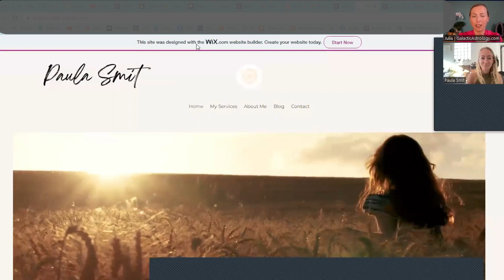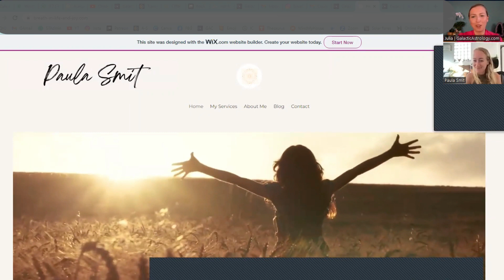#43 QSG Practitioners Colleagues Podcast w/ Paula Smit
Quantum Soul Guidance (QSG) colleague : Paula Smit 🎉

A very warm welcome and congratulations to our recently certified Quantum Soul Guidance Practitioner Paula Smit. In this podcast we talked about her moving from the Netherlands to Spain that started her Self-discovery journey many years ago. As fate would have it, Paula met her mentor soon after relocating who  encouraged her spiritual awakening. The recent lockdown was the final stage of her building her service-to-others-business as a Reiki and sound healer, Yoga Teacher and Galactic Astrology Soul Reader.
LANGUAGES: English, Dutch. Paul is based in Spain. QSG Session Type: Written report, Audio recording, Video recording

"We are stars wrapped in skin. The light you are seeking has always been within." - Rumi

Your Birth Chart is a Blueprint of your Soul and we can discover your Soul connections and Soul Journey in the Milky Way Galaxy and beyond through the different alignments in your Chart.Light will be shed on the information that is for your highest and greatest good and most relevant for you to come forward. I see life as an incredible, magical journey and believe there is always more to learn and to discover about ourselves.
I am here to connect with you.

Blessings,
Paula

If you have questions, you are more than welcome.
Here you can is the link to the playlist, where you can find all of my other QSG colleagues :

Your Soul Essentials,
Sylvia